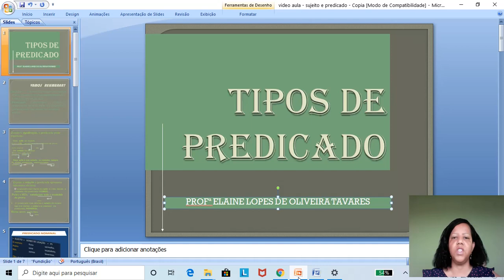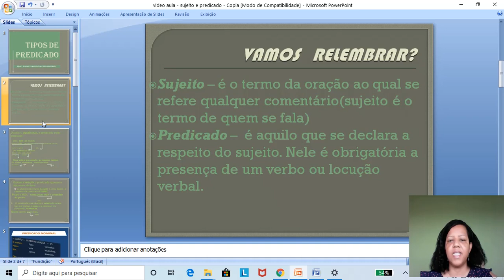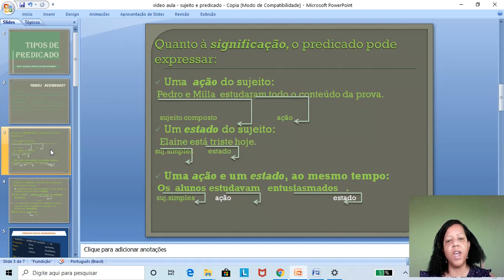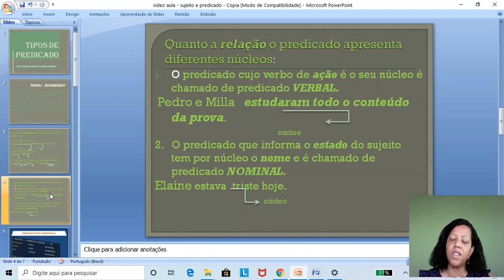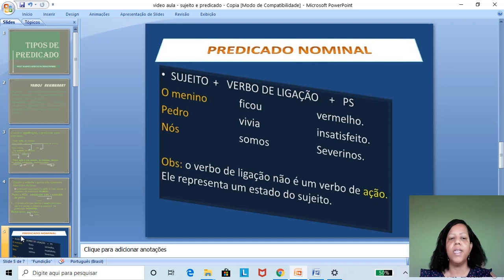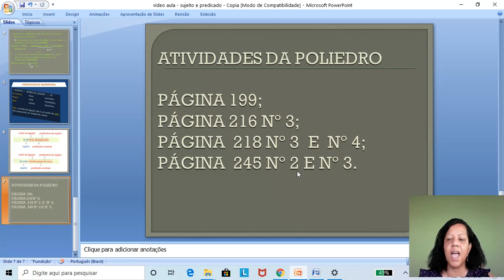7 GRAM Aula 1 Sintaxe Tipos de predicado